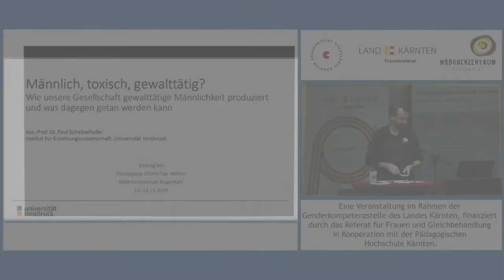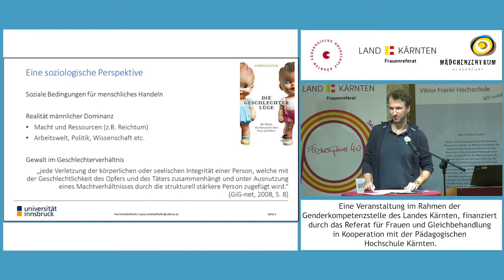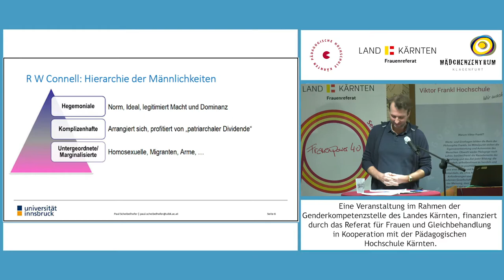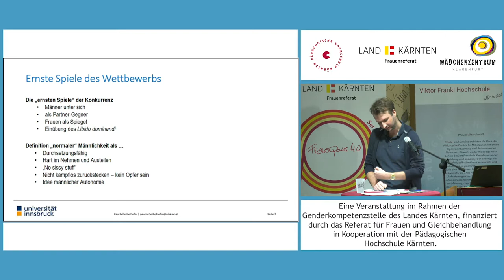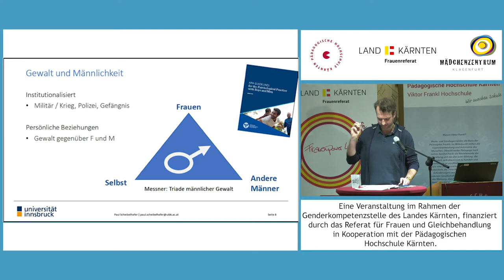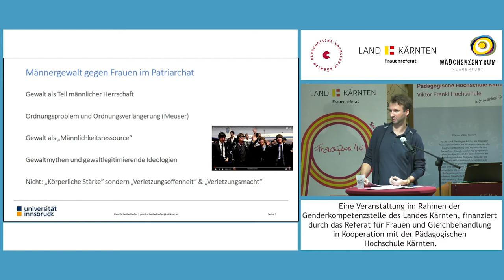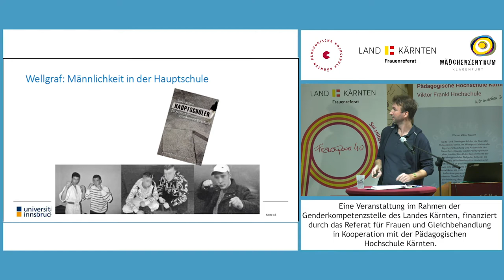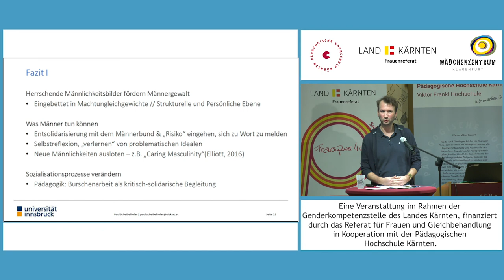13.11.2019: Männlich, toxisch, gewalttätig? Paul Scheibelhofer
Wie unsere Gesellschaft gewalttätige Männlichkeit produziert und was dagegen getan werden kann

Wenn Gewalt lediglich als abnormal, krank oder fremd betrachtet wird, gerät schnell aus dem Blick, welche sozialen Ursachen Gewalt fördern. Diese sozialen Ursachen stehen im Zentrum des Vortrags über Gewalt von Burschen und Männern. Gezeigt wird, welche Faktoren Männergewalt fördern und welche Konsequenzen daraus für Präventionsmaßnahmen und Interventionen gegen Männergewalt gezogen werden können. Die leitenden Fragen sind dabei: Wieso ist Gewalt in unserer Gesellschaft so männlich? Wieso ist Männlichkeit so eng verzahnt mit Gewalt? Um Antworten auf diese Fragen zu finden, werden im Vortrag unterschiedliche Bereiche kritisch in den Blick genommen: Sozialisationsprozesse junger Burschen, gesellschaftlich verbreitete Bilder „richtiger Männlichkeit“ und die weiterhin bestehenden Ungleichheiten zwischen den Geschlechtern. Hier finden sich Faktoren, die Männergewalt gegen Frauen befördern. Und hier finden sich auch Ansatzpunkte für Lösungsstrategien, um diese Gewalt zu überwinden.